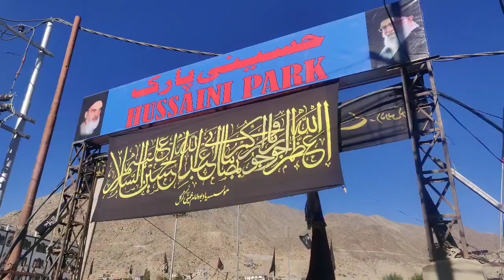Arbaeen e Hussaini 2020(1442)H. Procession at Kargil Ladakh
Arbaeen 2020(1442)H. Procession at Kargil Ladakh